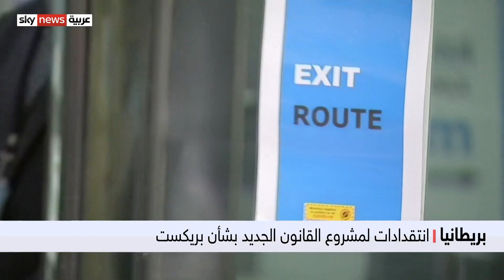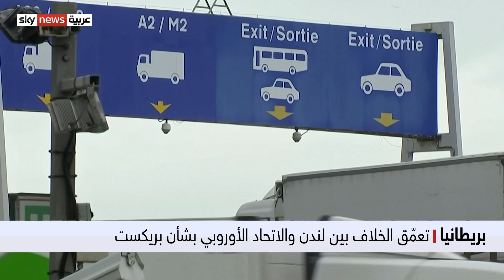تصاعد الانتقادات لخطة جونسون بشأن بريكست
وجه سياسيون بريطانيون من بينهم رئيسا وزراء سابقين انتقادات حادة للمشروع الجديد بشأن بريكست الذي أعدته حكومة بوريس جونسون، وتزامن ذلك مع تصاعد التوتر بين الحكومة البريطانية والاتحاد الأوروبي بشأن المسألة نفسها
مزيد من التفاصيل في سياق تقرير رنا الفغالي.